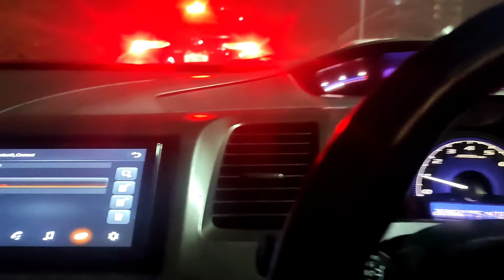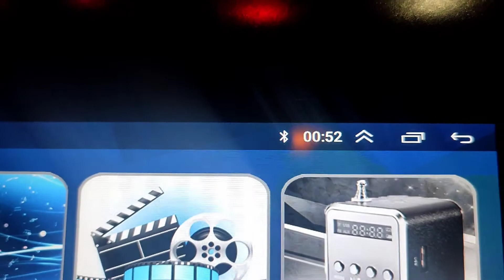uff loadshedding ne yeh Kya kr dia ☹️🌚